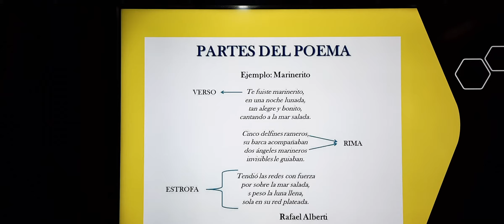Partes de un poema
Aprendizaje esperado: Entona y comparte poemas infantiles.